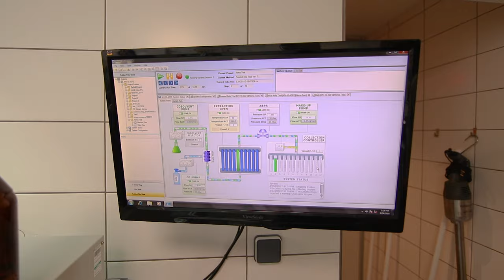Noma 2.0 | Sea Food Season | One Of The Best Restaurants In The World | Обяд в Нома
To have a lunch in Noma – one of the best restaurants in the world - was my dream!

Да обядвам в един от най-добрите ресторанти в света за мен бе сбъдната мечта.  И много се вълнувах!
Миналата година успях да направя резервация в Нома, Копенхаген. Отне ми 2 години!? Да вечеряш или обядваш в Нома, не е лесно. Хора от целия свят се опитват да направят резервация в един и същ момент. За един час  местата в ресторанта се разпродават за месеци напред.
Това е Нома 2.0 - първото меню след голямото отваряне! Главният готвач Рене Редзепи решава да затвори успешния си ресторант с две звезди Мишлен и да започне всичко на ново! В едно интервю беше казал: „Рутината убива креативността“. Много ме впечатли! А на живо беше още по-впечатляващ! Толкова готин, приятелски настроен, земен и някак респектиращ.
Нома е много повече от безупречно сготвена и измислена храна, направена с великолепни и супер качествени съставки. Нома дава преживяване, която няма как да забравиш. След като обядвах имах възможност да разгледам от близо цялото пространство, в което се помещава ресторанта. Най-интересни ми бяха ферментационната кухня и кухнята където правят проби за новото меню - малка стъклена къщичка, покрай която минаваш преди да влезеш в самия ресторант.

От посрещането до изпращането преживяването в Нома не ме разочарова. Даже надскочи очакванията ми. Толкова вкусно, толкова уютно, толкова запомнящо се и толкова хюга!

I’m Lora. Have a nice journey!😃

To have lunch at Noma – one of the best restaurants in the world - was my dream!
To have lunch at one of the best restaurants in the world was a dream come true for me.  I was very excited!
Last year I managed to make a reservation for Noma, Copenhagen. It took me two years! Having dinner or lunch at Noma isn’t easy. People from all over the world are trying to make a reservation at the same time. For an hour the places in the restaurant are sold out for months ahead.
This is Noma 2.0 – the first menu after the grand opening! The chef Rene Redzepi decides to close his successful two-Michelin star restaurant and to start from scratch! In one interview he had said: „Routine kills creativity“. I was very impressed! Meeting him in real life was even more impressive! So cool, friendly, down-to-earth and somehow respectable.
Noma is a lot more than flawlessly cooked and conceived food made with fantastic high quality ingredients. Noma provides an experience which you can’t forget. After I had lunch I had the opportunity to look close at the premises. The most interesting for me were the fermentation kitchen and the kitchen where they experiment with the new menu - a little glass house which you pass by before entering the restaurant itself.

From beginning to end the Noma experience didn’t disappoint me. It even exceeded my expectations. So tasty, so cozy, so memorable and so much hygge!